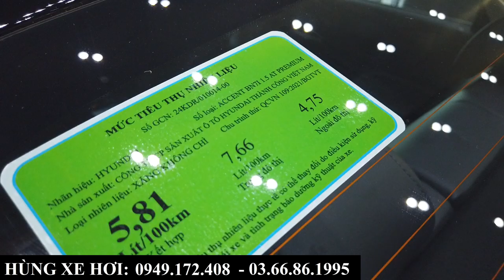Huyndai Accent Cao Cấp Màu Đen 2024 | Giá Bán, Lăn Bánh Chi Tiết Kèm Trả Góp Sau Giảm Thuế ( Giá T9)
+ Hotline Tư Vấn: 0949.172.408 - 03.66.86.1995